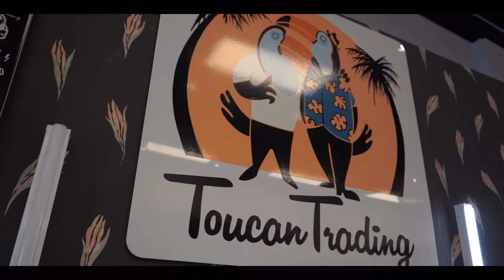Eikonic academy | Community Barber Showcase 2019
Mizutani Scissors Canada and Eikonic Academy  teamed up with Community Barber Showcase for the grand opening of Ontarios only accredited barber academy!
Sunday 12 May 2019 at Eikonic Academy Of Barbering And Beauty in Mississauga Ontario we have a full day of education in barbering and mens grooming from around the world.

Eikonic Academy of Barbering and Beauty
Ontario's first accredited hair and barber school located in the Greater-Toronto Area of Mississauga.

The barbering and hairstyling industry needs more talent, interactions and technical education. Traditional models of beauty education and apprenticeships are not preparing students for an industry that is constantly evolving. So, we decided to be the change that we wanted to see.

Eikonic Academy is for people who desire to do fulfilling, creative and meaningful work. It’s for artistic inspiration, networking and achieving your personal best. Design your future. Challengers do.

Eikonic full-time alumni do much more than just train to enter a new career in barbering and hairstyling — they excel.  By applying new skills and ways of thinking, they become leading artists and salon and barbershop owners of some of the most reputable salons and barbershops. From here, you can go anywhere!

We are a family and a creative community of the brightest minds in the industry, coming together to develop and inspire the next generation of future beauty professionals.

Our belief is that barbers and hairstylists possess the power to change the world by helping people look and feel great. We inspire our future professionals to be well-rounded in technical, interpersonal and entrepreneurial skills.

Student Experience
Eikonic students will always be a part of our family where our motto is peoplematter​. Our approach to education is based on collaboration, communication and creativity and is taught on interactive tablet technology instead of using old-school textbooks. Your professional journey starts with a strong educational foundation combined with hands-on learning in real-life clients experiences.

Part School. Part Barbershop and Salon.
Learn about hair in our creative playground – designed as a trendy high-end salon and barbershop and immerse yourself in authentic client experiences that will prepare you for salon-reality situations and client interactions. From consultations, to staying up to date on the latest styles, and recommending the right products or posing the haircut for the perfect shot for the gram – we get it. So will you.

Our Teaching Style.
Fashion and beauty is constantly changing, which means that the next generation of aspiring beauty professionals require new techniques and tools to stay ahead. Our multifaceted approach to learning adopts a ‘learner-centered’ educational experience.  Our career coaches facilitate your learning through hands-on and engaging media such as video, music, live demos and presentations.
0 Comments
Eikonic Academy